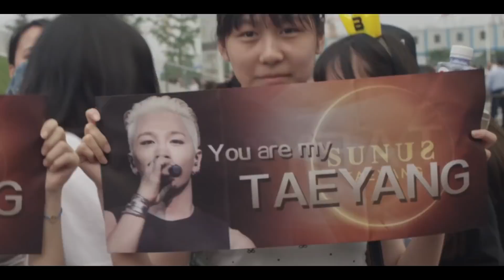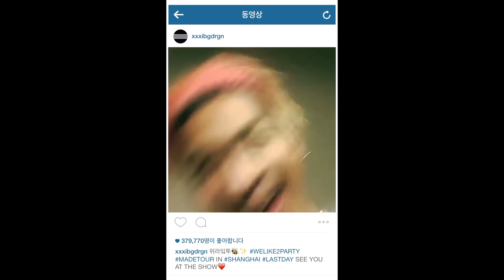BIGBANG - TOUR REPORT 'BEHIND THE STAGE' IN SHANGHAI